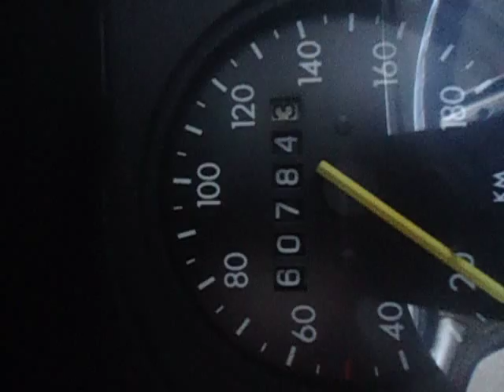Opel Kadett C (1977) Full Restoration *March 05.03.13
Opel Kadett C Full Restoration Started On March 05.03.13 Done On October 06.10.13.
Helpers Were: Bojan & Ace !!   :D :D